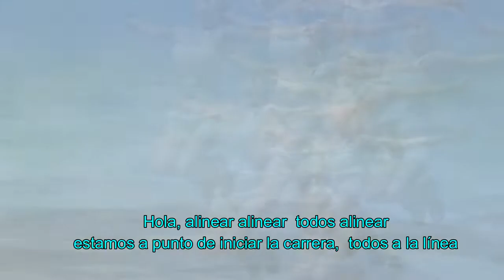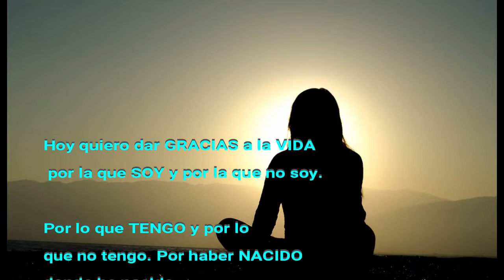La Carrera de la Vida. Video motivacional para los jovenes de la vida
A veces no valoras lo que la vida te ha entregado. Hay momentos es que no agradeces como te paras  en el punto de partida de un nuevo tramo de tu vida.
De seguro tienes más que muchos y sólo debes aprovecharlo.
Lo más probable que el éxito este  más cerca tuyo que otros miles; pero cuando tengas el éxito, alcances la victoria no te olvides de esos que están detrás tuyo y que partieron sin ventajas en esta vida.
Un abrazo;
        Pilar.
Tarot - Hoponopono
Coaching Ontológico